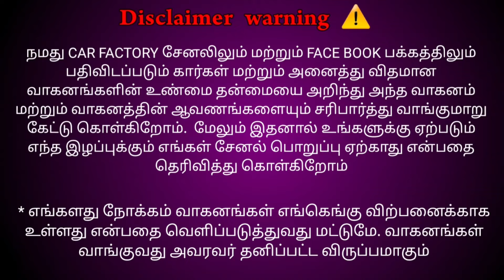2023 மாடல் ஆட்டோ கியர் கார் விற்பனைக்காக